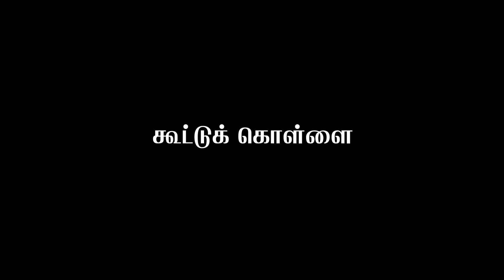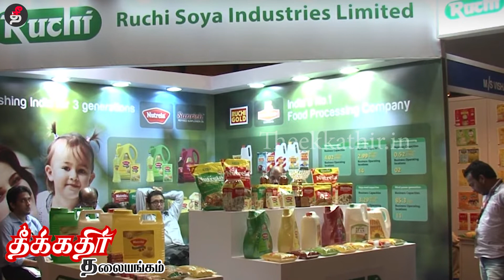கூட்டுக் கொள்ளை...! - தீக்கதிர் தலையங்கம்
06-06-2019